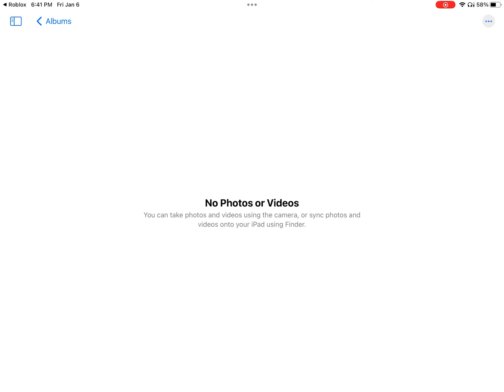First Random Roblox Vid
So I did a voiceover. And it went overboard. The quality is so terrible because the headphones are bluetooth.

I can’t download flip-a-clip because apparently, SOMEONE factory-reset my ipad!

If you want the remaining survivors of flip-a-clip in my channel, they’re in my channel.

This is a Roblox vid. All elements (except my voice of course) belong to Roblox. The game is not mine, it is called Blox Fruits.

If you wonder why the description is so long, the loading time for the video to get uploaded was way too long.

Sub if you want to. Not necessary.